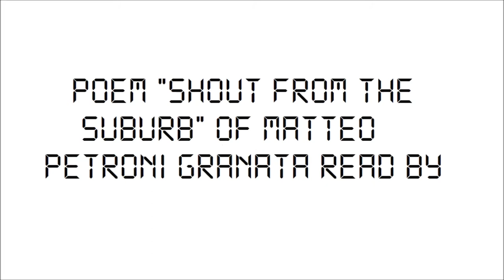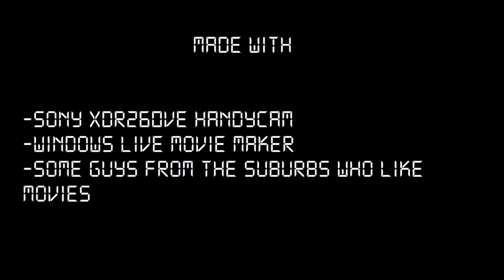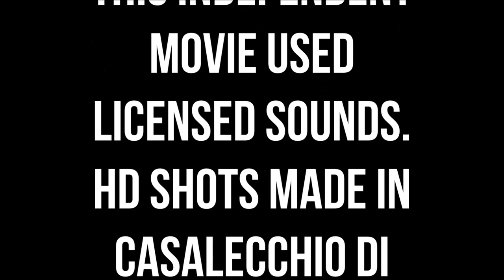Film Completo - Quando la città (When the city)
Cortometraggio a Zero Budget, prima opera.
Una tragedia della periferia, dove gli occhi dei Grandi non si posano, dove il destino è sempre allacciato alla fortuna, dove i valori ci sono ma solo la morte li può realmente mostrare per la nobiltà che hanno.
ITALIA 2013 (28 min.)
Scritto e diretto da Matteo Petroni Granata
Musiche originali "Pensando" di Silvio Saglimbeni
Direttore della fotografia Matteo Petroni Granata
Montaggio di Matteo Petroni Granata
Cast:
Elena Nicolini
Francesco Nicolini
Marco Negroni
Mattia Bonandini
Lorenzo Venturi
Marika Di Stasi
Denis Ferrari

Poesia "Lamenti dalla periferia" di Matteo Petroni Granata letta da Paolo Nicolini